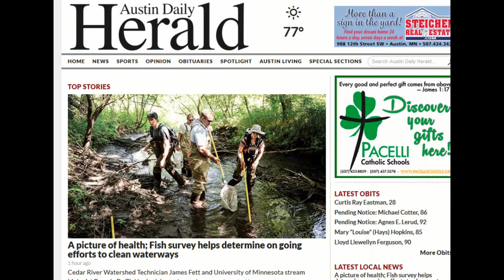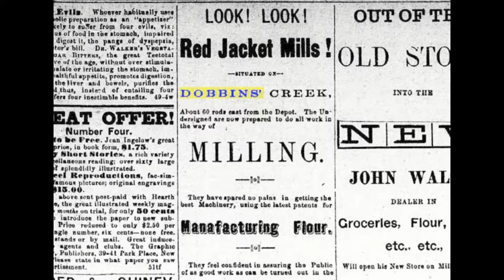Dobbins pics loop